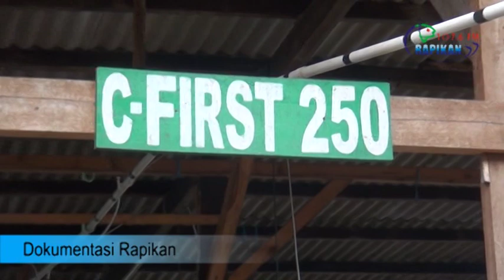Budidaya Ikan Lele Sistem C First 250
Video ini merupakan Film Dokumenter Teknologi Budidaya Ikan lele Milik Sekolah Tinggi Perikanan (STP) Bagian Administrasi Pelatihan Perikanan Lapangan (BAPPL) Serang. Teknologi ini disebut C FIRST 250, akronim dari Catfish Farming in Recirculation System Tank